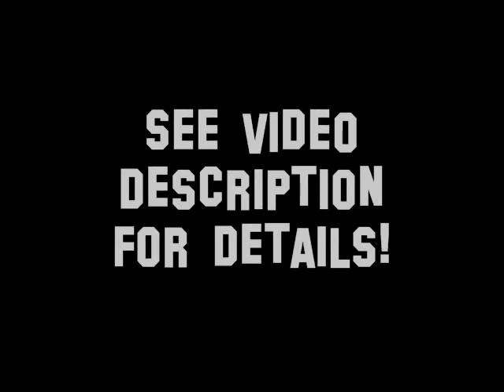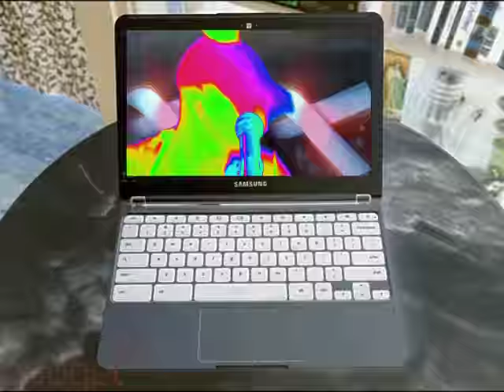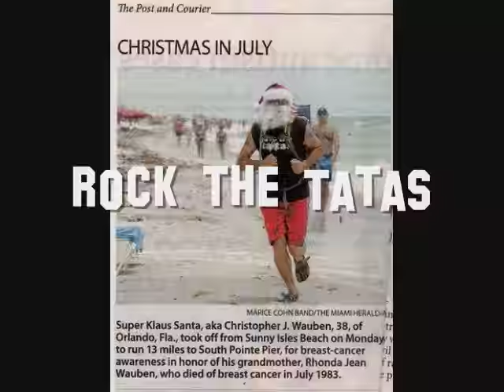I Dare The World! Rock the Tatas to Save the Mamas Dance!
Rock the Tatas to Save the Mamas Dance Challenge, is a Breast Cancer Awareness and fund raising effort on the part of musical artist Super Klaus Santa aka: Christopher Wauben (of Holiday Florida) and his song "Rock the Tatas"!  The person or persons challenged are
to do a dance (any dance they want) for the world to see to the song
"Rock the Tatas" which can Be Downloaded for FREE or
purchased at Amazon mp3, iTunes and many other digital stores!
And yes a portion of the royalties collected from Amazon, iTunes etc,
will be donated to various breast cancer charities!

   All those challenged are also highly encouraged to make a donation (but its not mandatory)
to their favorite Breast Cancer Charity if within their financial means!
Most charities can accept donations as little as a dollar and every dollars counts
in the fight against breast cancer.

 Our Goal with the Rock the Tatas to Save the Mamas Dance Challenge is
to help Breast Cancer Charities World wide raise money and help save lives!